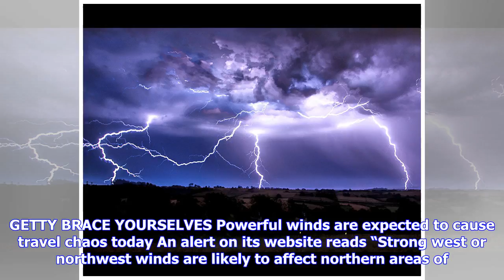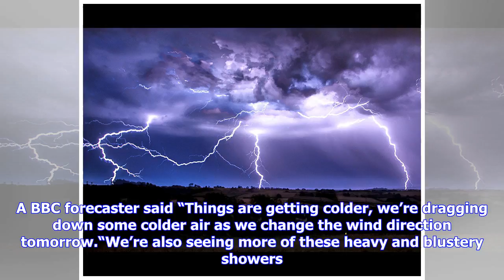Breaking News | Uk weather warning: savage 90mph gales to batter uk as hurricane tail to hit today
Uk weather warning: savage 90mph gales to batter uk as hurricane tail to hit today

The remnants of hurricanes Lee and Maria will strengthen powerful winds and downpours terrorising no...